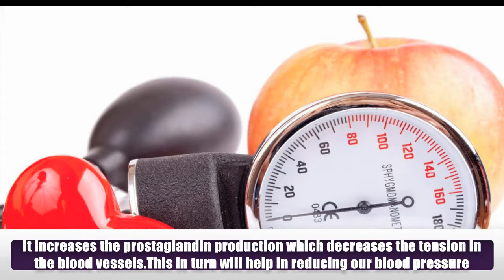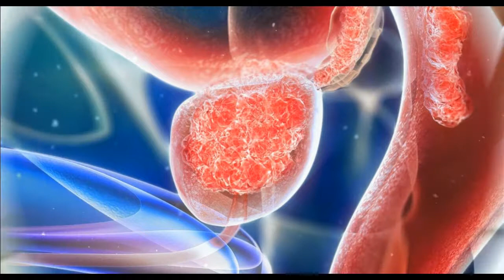11 Health Benefits of Ginger & Honey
Traditionally, we are using it as an anti- bacterial. Our grandmothers had used it as a home remedy for curing cough and cold. Other than these it had got so many benefits. Some of its benefits are
1) A mixture of ginger and honey drink will help to relax muscles. Thus, it will help in reducing menstrual cramp.
2) It increases the prostaglandin production which decreases the tension in the blood vessels. This in turn will help in reducing our blood pressure.
3) It is a good anti-fungal medicine. Drinking a mixture of honey and ginger drink will help you to fight against all fungal infections.
4) It had got an anti-inflammatory property which will help in reducing tension in the lungs. Thus, it is very helpful for treating asthma.
5) This mixture is very helpful for absorbing nutrients from food. It also prevents bloating after eating.
6) It contains anti-oxidants which will help in decreasing metastasis of cancer and prevents cancer growth.
7) Ginger will help in alleviating pain. Thus, it will reduce headaches due to migraine.
8) As it had got anti-biotic property, It is extremely effective for treating wounds and ulcers.
9) It contains hydrogen peroxide which will release gluconic acid which is helpful for all dental problems.
10) It will increase the number of white blood cells in the body. Thus, it will help in boosting the immune system.
11) It had got a strong aroma which gives a soothing effect and reduces stress and tension.

Meet Dr. Purushothaman@Centre For Human Perfection:
About Dr. Purushothaman:
Dr.Purushothaman'sBooks @ Amazon.com
Living In Wellbeing Books@ Kindle